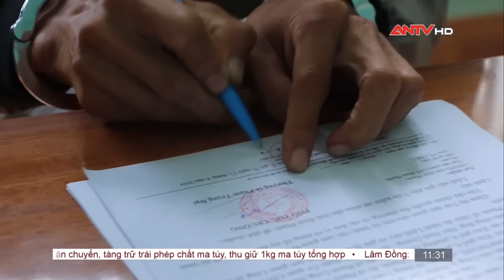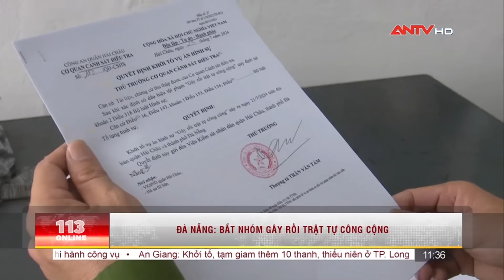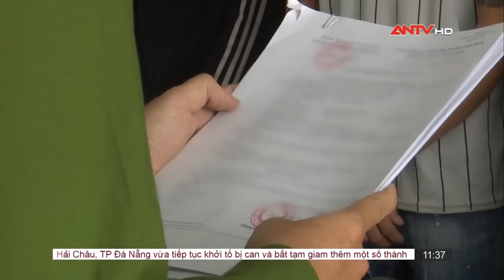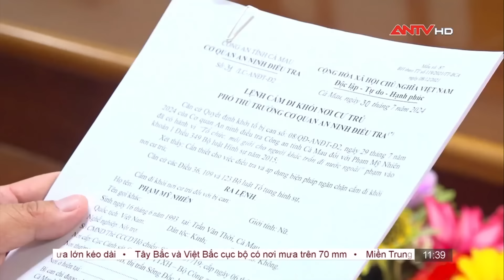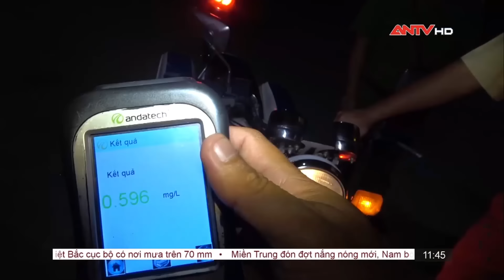Vẫn chiêu “việc nhẹ, lương cao”, "nữ quái" lừa bán người ra nước ngoài | Bản tin 113 online ngày 4/8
Mời quý vị khán giả xem thêm: Tin tức an ninh trật tự nóng, thời sự Việt Nam mới nhất 24h trưa ngày 3/8